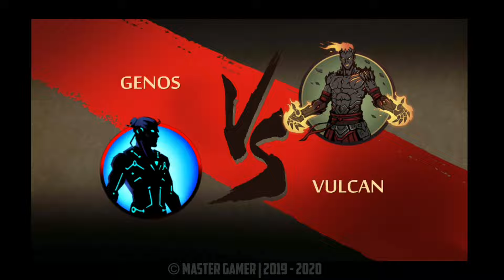Shadow Fight 2 The Most Powerful Fire Cyclone | Master Gamer